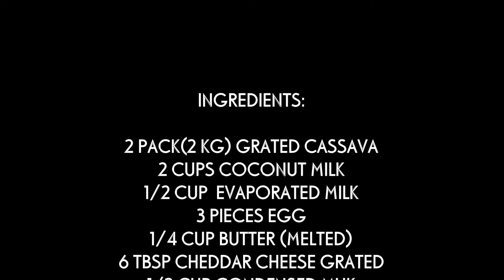HOW TO COOK CASSAVA CAKE SPECIAL YUMMY EASY RECIPE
HAPPY COOKING!
Cassava cake is a traditional Filipino moist cake made from grated cassava, coconut milk, and condensed milk with a custard layer on top. It is a very popular dish in the Philippines, where it is commonly eaten for merienda. It is also served during gatherings and special occasions